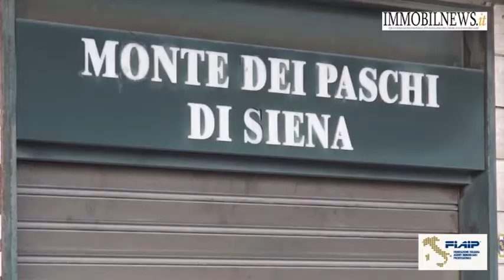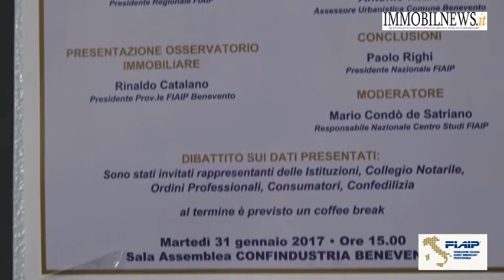Tg7 Immobilnews Edizione del 15/2/2017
- Braccio di ferro sul decreto salvabanche
- Intervista presidente Fiaip Paolo Righi
- Osservatorio Immobiliare Benevento